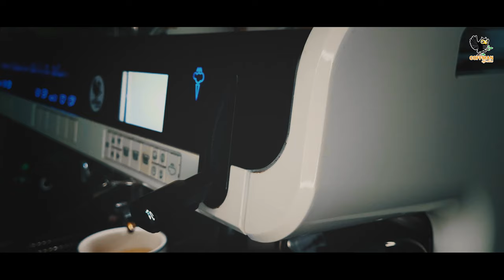BARISTA TRAINER | COFFMAN COFFEE SOLUTIONS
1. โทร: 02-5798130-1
2. Facebook: กาแฟสด Coffman
3. Line ID: @coffmancoffee (ใส่ตัว @ ด้วยนะครับ)